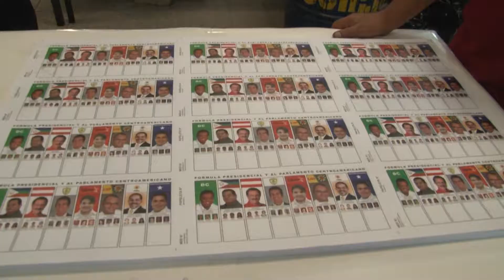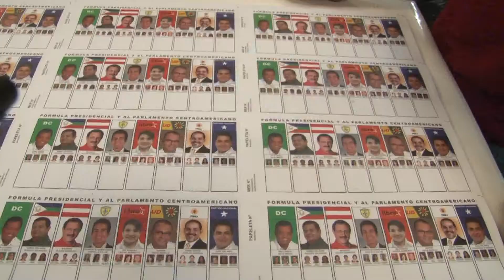Se reanuda la impresión de papeletas electorales.